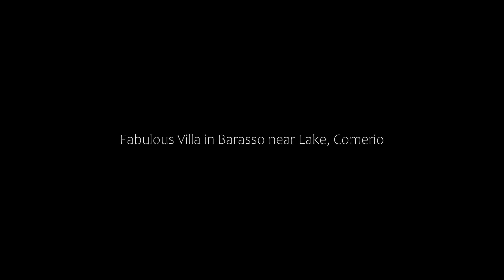Fabulous Villa in Barasso near Lake, Comerio, Italy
About Property:
You're eligible for a Genius discount at Fabulous Villa in Barasso near Lake! To save at this property, all you have to do is sign in.
Situated in Comerio in the Lombardy region, Fabulous Villa in Barasso near Lake has a terrace. 18 km from Monastero di Torba and 23 km from Mendrisio Station, the property features a garden and barbecue facilities. Free WiFi is available throughout the property and Villa Panza is 5.3 km away.

The air-conditioned villa is c...
Property Type: Hotel
Address: 21020 Comerio, Italy
Searching For
1. Fabulous Villa in Barasso near Lake - Comerio - Italy
2. Fabulous Villa in Barasso near Lake - Comerio - Italy Address
3. Fabulous Villa in Barasso near Lake - Comerio - Italy Rooms
4. Fabulous Villa in Barasso near Lake - Comerio - Italy Amenities
5. Fabulous Villa in Barasso near Lake - Comerio - Italy Offers and Deals
Audio Credit:
Track Title: Reasons To Hope
Artist: Reed Mathis